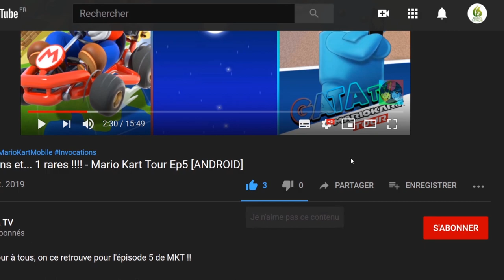🎮 Tesla vs Lovecraft #07, J'attaque la MAP 2 Let's Play [SWITCH]